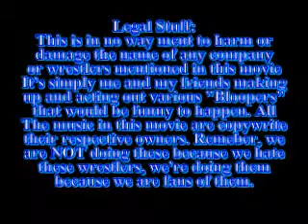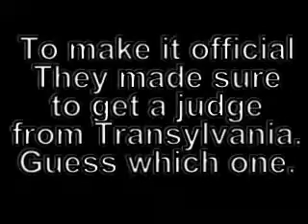Parody Wrestling Bloopers Part 1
This is the first part of Pointless Wrestling Action's First movie. PWA is the group my friends and I made up. In this movie we acted out Bloopers and spoofs that we thought would be hilarious if it really happened. Wrestlers include HHH, Hulk Hogan, John Cena, Undertaker, and much more. Make sure to look for Part 2 for the rest and our own mess ups!

Pointless Wrestling Action
Everything: Pichu106698/DBY/Undertaksohi
Actor, Writer, Camera Man: Fusion/Luigi
Actor, Writer, Camera Man: Scott Hall/nWo17
Actor: Mantis/EBF
Camera Man: Cuz/DarkBulzeeb
Actor: Brian